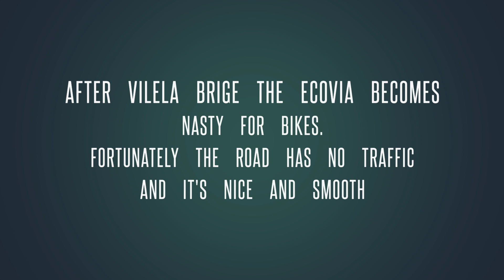Day 3: Cycle Touring with Kids in Alto Minho, July 2019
Day 3: After packing the tent, we had breakfast in our favourite outdoor table in Arcos de Valdevez. Searched and found a local bike shop to buy spar tubes and more patches, in case the 6 patches applied the day before didn't hold up. We had lunch in a restaurant facing the river and went for a swim and a nap. At around 17h30 we started cycling on the amazing "Ecovia do Vez" towards the beautiful village of Sistelo. At the Roman Bridge in Vilela we moved to the quiet road, because the Ecovia becomes impractical for bikes (stairs and big rocks). We arrived in Sistelo just before dinner time and stopped in the river beach. The kids immediately jumped in the water, playing on the rocks, while I setup the tent and started dinner. It was black moon, and without any artificial lights in the surroundings the sky was star bright. Another perfect day!

About: A 13 days self supported cycle touring trip with my two kids (7 and 11), on the summer of 2019, in Alto Minho region, in the north of Portugal.

Accommodation: Wild Camping (x6), Camping Sites (x3), Youth Hostels (x2), Friends Home (1x).

Route: Lisbon / (train) / Viana do Castelo / Lagoas de Bertiandos / Arcos de Valdevez / Sistelo / Monção / Valença / Vila Nova de Cerveira / Vilar de Mouros / Paredes de Coura / Ponte da Barca / Ponte de Lima / Lagoas de Bertiandos / Viana do Castelo / (train) / Lisboa.

Soundtrack:
TASH SULTANA - MYSTIC (LIVE BEDROOM RECORDING)